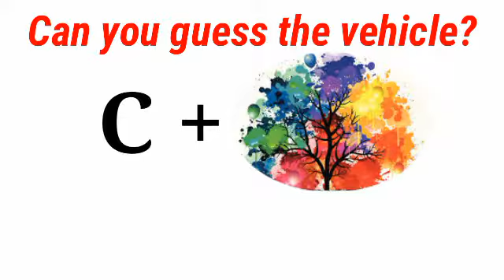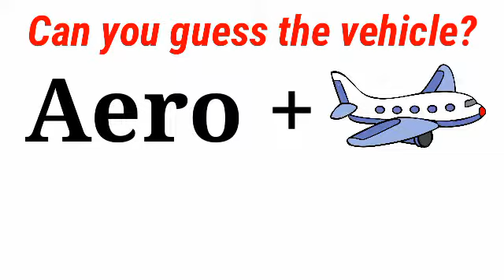Can you guess the vehicle?